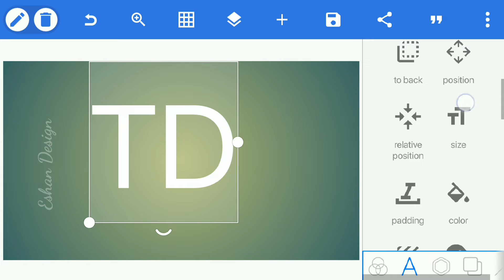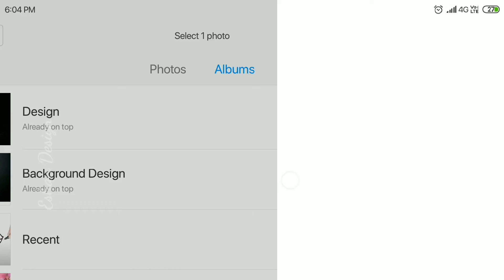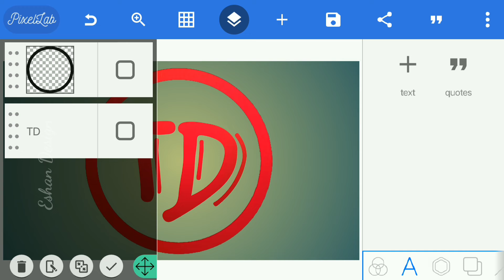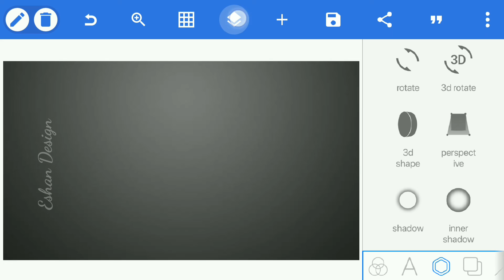Professional logo design TD step-by-step Tutorial | logo design idea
Professional logo design on pixellab step-by-step Tutorial